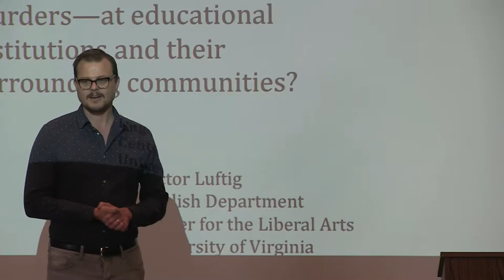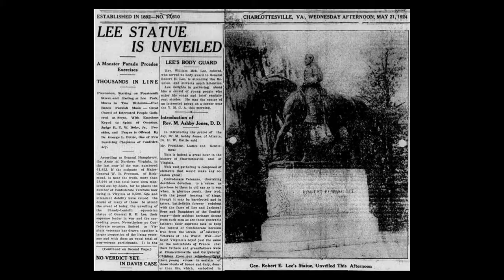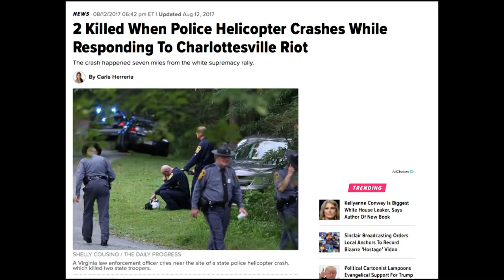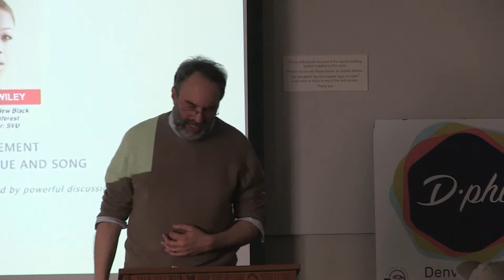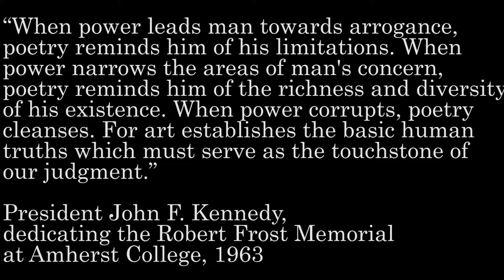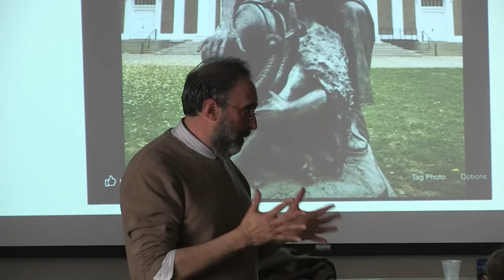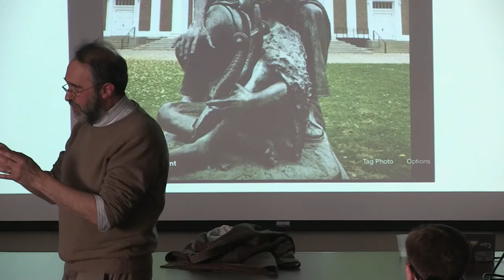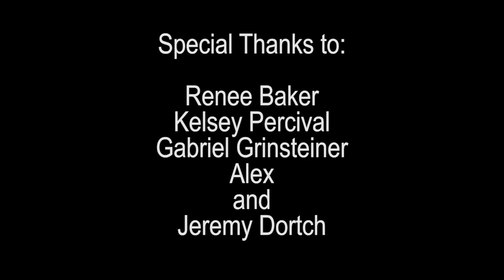Charlottesville After Charlottesville: The Hummanities and Crises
Victor Luftig, Professor and Director of the Center for the Liberal Arts, University of Virginia, joined us to speak about the role the humanities can play in times of crisis for our schools and communities.

This year Prof. Luftig had prepared to teach, in addition to a couple of his usual literature courses, a class called 'Global Resistance and Student Activism'; and the little center he has run since 2000 was going to run some of its usual programs for K-12 teachers, perhaps with some additional emphasis on political questions.  Then the events of August 2017 in Charlottesville required some considerable adjustments.  Prof. Luftig will discuss what he has learned during these months—from collaboration with the Southern Poverty Law Center, conversation with his academic colleagues, and most of all the leadership of students-- and what’s ahead.